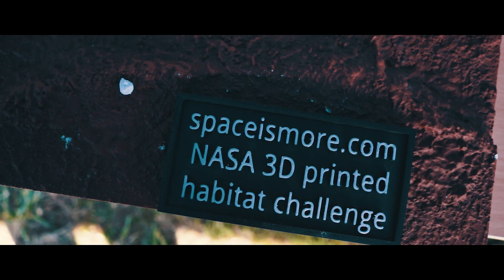European Rover Challenge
28 zespołów z 13 krajów wzięło udział w rywalizacji robotów marsjańskich European Rover Challenge (ERC). Aż trzy zespoły wspierane były przez TME. Była to drużyna Raptors z Politechniki Łódzkiej, PCz Rover Team z Częstochowy oraz Koło Naukowe Pojazdów Niekonwencjonalnych OFF-ROAD z Wrocławia, które zaprezentowało swój projekt Scorpio.

Łaziki marsjańskie rywalizowały w czterech konkurencjach, a ich zmaganiom przyglądali się zaproszeni goście, wśród których znaleźli się przedstawiciele NASA, Europejskich, Polskich i Niemieckich Agencji Kosmicznych (ESA, POLSA, DLR) oraz wiodących firm przemysłu kosmicznego: Airbus, Thales Alenia Space, GMV, SENER czy InnovaSpace.

Oprócz zawodów w Kielcach miały miejsce wydarzenia towarzyszące – konferencja branżowo-biznesowa oraz strefa kosmicznych atrakcji. Zarówno dzieci, jak i dorośli mieli możliwość wzięcia udziału w pokazach, wykładach oraz projekcjach filmowych.

28 teams from 13 countries took part in Mars rover competition during the European Rover Challenge (ERC). Among them were as many as three teams sponsored by TME, i.e. Raptors from Łódź Technical University, PCz Rover Team from Częstochowa, and Student Association OFF-ROAD from Wrocław, presenting their project called Scorpio.

Mars rovers competed in four contests and were observed by invited guests, among whom were representatives of NASA, European, Polish, and German space agencies (ESA, POLSA, DLR), as well as leading companies in the space industry: Airbus, Thales Alenia Space, GMV, SENER, or InnovaSpace.

Apart from the competition, also accompanying events were held in Kielce — an industry and business conference and an area of extra-terrestrial attractions. Both children and grown-ups had the chance to participate in exhibitions, lectures, and film screenings.